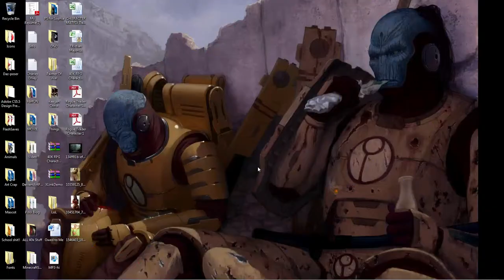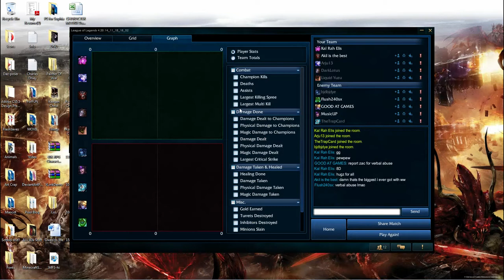Vel'Koz Support Ranked